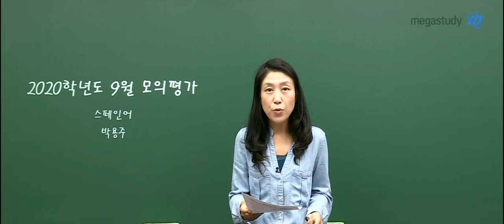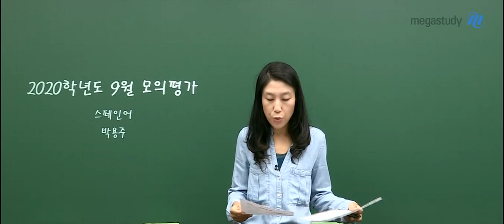[메가스터디] 스페인어 박용주 쌤 - ★9월 모평★ 9월 모평, 박용주 선생님의 스페인어 총평!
이번 9평, 6평과 비슷한 난이도!

여러분도 비슷하게 느껴졌나요?

중간 중간 관용표현이 등장했다는 점,
그리고 문법 쪽에서 어려움을 느꼈을 수 있다는 것이
9평의 핵심 포인트!

자세한 내용은 총평과 해설강의에서 확인하세요:)